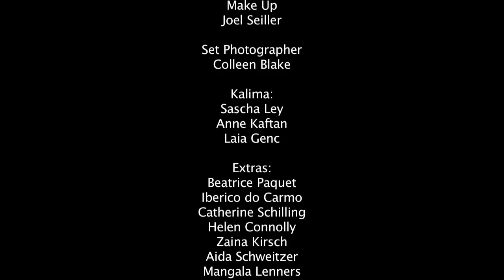Kalima - Dust And Memories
'Dust And Memories' (Sascha Ley)
Video directed by Adolf El Assal, steadicam by Raoul Schmitz
KALIMA are Sascha Ley (voc), Laia Genc (piano) and Anne Kaftan (soprano sax & bass clarinet)